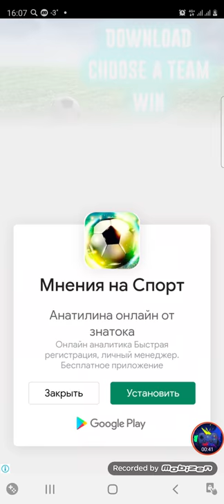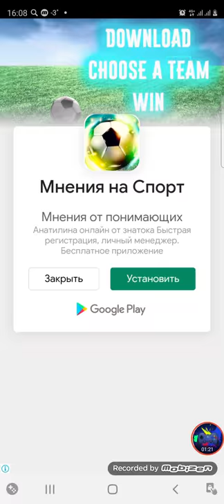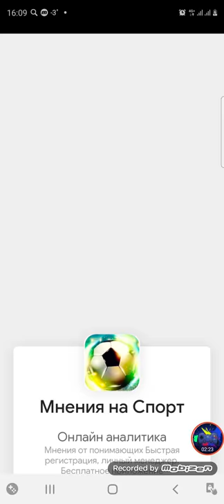How To Loot Android Gameplay Level 1-20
Play How to Loot and you will have to solve brain-damage puzzles to pull the pin, help knights destroy monsters, rescue the princess and find treasure.

💃The beauty and countless treasures are waiting for you to pick up. Let’s play now!

In this pin lock game, you need to go through tough challenges like: pull pin to save man, pull the pin to pick up treasure, rescue the princess. So you'll have to use IQ, all of your wits, to logically pull the pin.

When you pull the pin to save man in a pin lock game, pick up the treasure, there will be scary monsters lurking around, you have to be careful, calculate carefully before pulling the pin to avoid the ugly monsters.

HOW TO LOOT
🔮Use your mindset to pull the pin to destroy the monster then come next to the princess and treasure.
🔮 When you pull the pin to save man, pick up the treasure you have to be careful and use your mindset to draw the correct order of the pins, if you pull out the wrong order of the pins you may lose miserably, do not be subjective.
🔮 Hold the kingdom's treasure and become the richest and most generous knight

Game play of this pin lock game is very simple but to win, you must have a smart, agile, and logical brain to know what you should do to kill monsters, save the princess and pick up precious treasures.